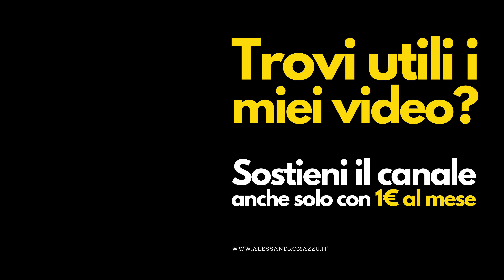Quali obiettivi utilizzo per i video su YouTube?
In questo video ti racconto quali sono gli obiettivi che utilizzo sulla mia fotocamera per fare video su YouTube. Gli obiettivi sono fondamentali, più del corpo macchina, per avere un buon risultato in termini di qualità video. È bene quindi comprare un obiettivo per fotocamera che sia adatto per l'inquadratura che abbiamo deciso di avere nei video su YouTube.

La fotocamera che utilizzo
L'obiettivo Canon
L'obiettivo Sigma
Altre alternative economiche: